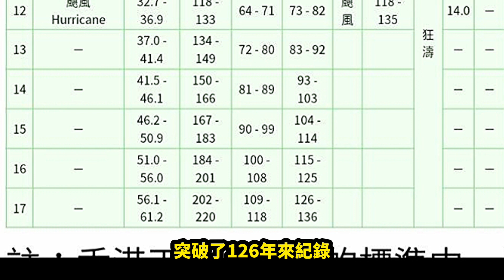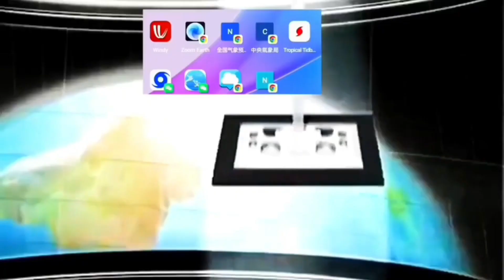105天氣概況 14號颱風小犬登陸破多象記錄接近， 東山雨來西山風 #颱風